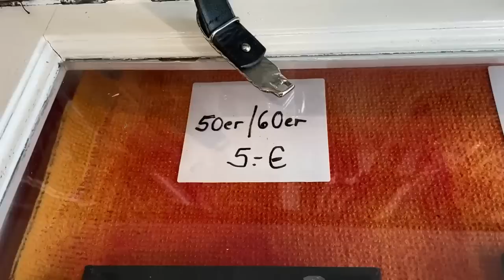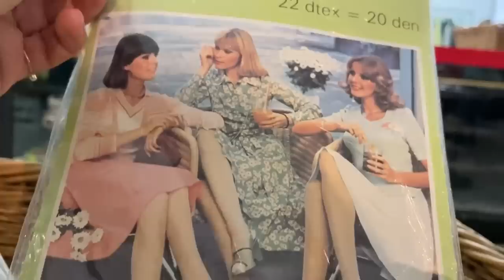Thrift With Me | 1960s & 1970s Style | Dressing Vintage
Today’s video is a Thrift With Me 1960s & 1970s style! The thrift stores are finally open again and I’m taking you with me on my first thrift adventure of the year! I'll show you how I dig through all the clothes in my local thrift stores to find pieces that are perfect for a 60s and 70s style!🌟

Also please note that you don't need a lot of clothes to dress vintage and that the most sustainable outfit the one is that you already own!✨

Stay groovy,
xx Emma🌟

⭐️ Hello and welcome everyone! My name is Emma Rosa Katharina and if you are interested in 1960s & 1970s Fashion, Makeup, Music and Pop-Culture this is DEFINETLY the place for you! On this channel, I upload videos three times a week surrounding topics such as Vintage Fashion, thrifting and all about achieving your perfect 60s&70s look. So if you're looking for a little time travel back to the days of The Beatles, Queen and the Rolling Stones I am happy to welcome you to my world! ⭐️